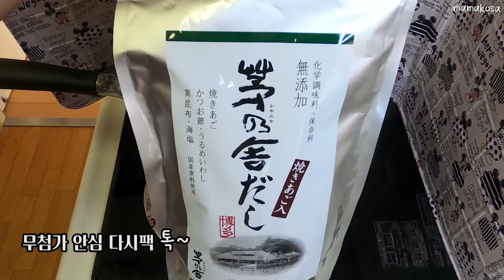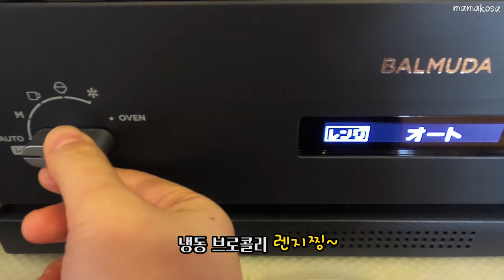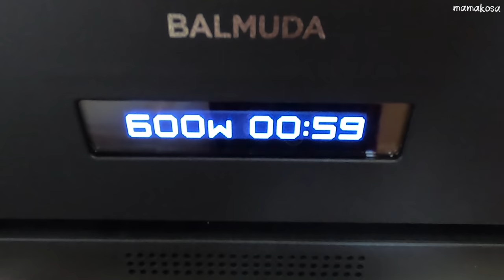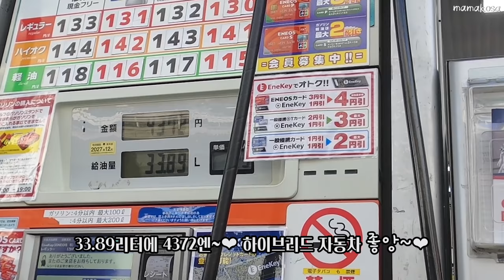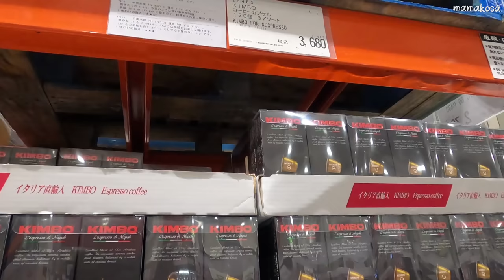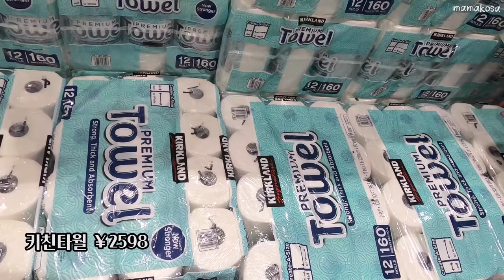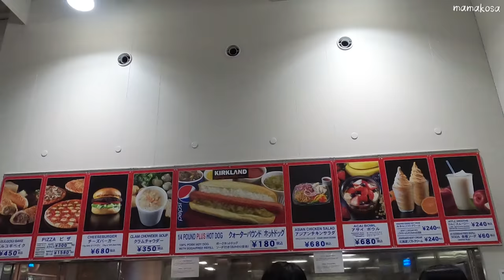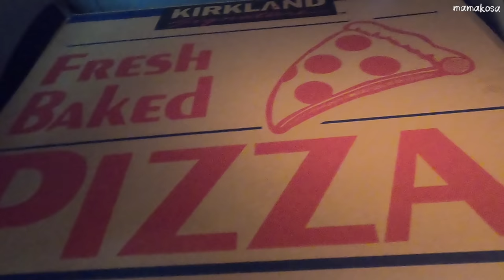도쿄 일상🍱새해 첫 도시락 싸고 코스트코 장보기 • 일본어 읽기 숙제하는 이중언어 아이❤️일본 브이로그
새해 첫 도시락으로 곤약이 열일하는 다루마상 도시락 싸고,
2-3개월에 한번씩 가는 코스트코 다녀온 일상의 모습을 담아 보았어요~❤️
코스트코는 멀어서 자주 못가는 대신 갈때마다 폭풍 쇼핑 하게 되는 거 같아요 ㅠㅠ

리틀코사가 후다닥 읽기 숙제 하는 모습도^^

곤약 조림은 마지막에 참기름으로 코팅하면 더 맛있어요🍢

네이버 지식백과에서 가져온 다루마의 유래~
다루마상 궁금하신 분은 읽어 보셔요~~~😊

일본인에게 가장 친밀한 상징물의 하나가 다루마(達磨 : 오뚝이)이다. 몇 번을 넘어져도 다시 일어나는 오뚝이를 인내와 노력의 상징으로 삼아, 상점의 번창 외에도 선거나 수험시에 대활약을 한다. 일명 오뚝이로 불리는 이 다루마 모델의 기원은 5세기경 인도에서 비롯되어 그 뒤 중국에서 선종을 개파한 달마대사에 이르렀다. 손발이 없는 독특한 모양은 대사가 좌선을 한 모습을 본딴 것으로 붉은색은 법의의 색이라 한다.

최근에는 황색이나 금색 등 붉은색 이외의 것도 다수의 색상으로 생산되고 있으며, 크기도 다양하고 세부 디자인도 각양각색이다. 다른 엔기모노와 다루마의 차이점은 사용하는 방법에 있다. 단지 장식하는 것만이 아니라, 기원할 때 "네가이니가케루"라고 표현한다. 보통 다루마는 처음에는 눈이 그려져 있지 않았다. 시험이나 선거, 장사 번영, 가내 안전 등 산 사람이 염원을 담아 한 쪽 눈을 그리고, 그것이 이루어지면 다른 한 쪽 눈을 그려넣어 얼굴을 완성시킨다.

또한 다루마의 탄생은 지금부터 약 200년 전이라고 하는데, 그 정도로 오랫동안 애용되어온 데는 오뚝이라 불리는 독특한 모양새에도 이유가 있다. 몇 번을 넘어져도 다시 일어나는 그 모습이 나쁜 일이 일어나도 다시 일어서는 불굴의 정신을 상기시켜주기 때문일 것이다. 전국적으로 80%의 시장점유율을 자랑하는 군마(群馬)현 다카사키시에는 다루마만을 파는 시장인 다루마이치(達磨市)가 매년 1월 6일 열려 신년의 거대한 풍물시장이 되고 있다.
[네이버 지식백과] 다루마 (새로운 일본의 이해, 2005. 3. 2., 공의식)

인스타그램

다루마 達磨 Daruma, rolly polly
일본과자 わがし japanese snack